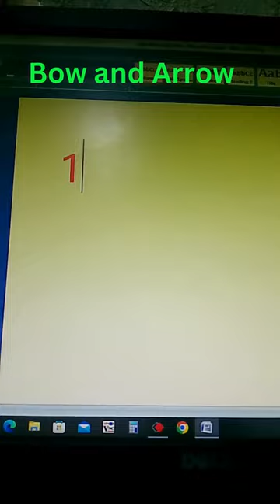Bow and Arrow Symbol Computer shortcut keys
🖥️ Welcome to Computer Zone! Your Digital Oasis for All Things Tech! 🌐

At Computer Zone, we're dedicated to serving up the latest and greatest in the world of technology. Whether you're a seasoned tech enthusiast or just dipping your toes into the digital waters, our channel is your ultimate destination.

🔥 What You Can Expect:

Tech Reviews & Recommendations: Dive deep into the hottest gadgets, hardware, and software. We provide honest, unbiased reviews to help you make informed tech decisions.

Tech Tips & Tutorials: Unlock the full potential of your devices and software with our step-by-step guides and tech tips. From troubleshooting to advanced hacks, we've got you covered.

Gaming Galore: Join us on epic gaming quests, from thrilling playthroughs to live streams. Get your gaming fix and discover new titles with us.

Tech News & Trends: Stay in the loop with the latest tech news, industry insights, and emerging trends. We keep you updated on what's shaking up the tech world.

Join our vibrant tech community and embark on a journey where innovation knows no bounds.

Get ready to explore the limitless possibilities of the digital realm with Computer Zone. Let's make technology work for you!

HOW TO SCREENSHOT IN COMPUTER